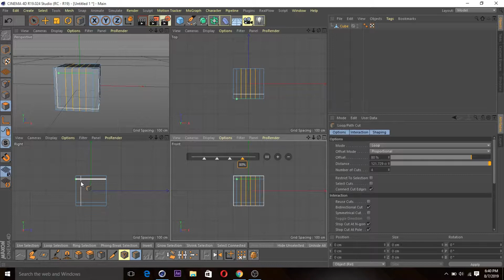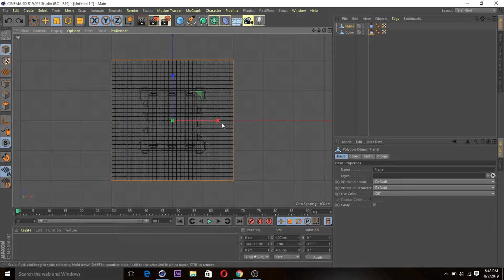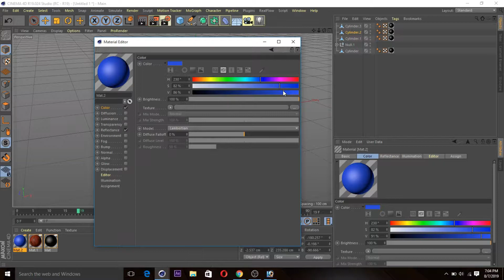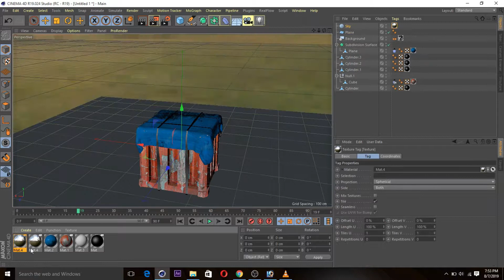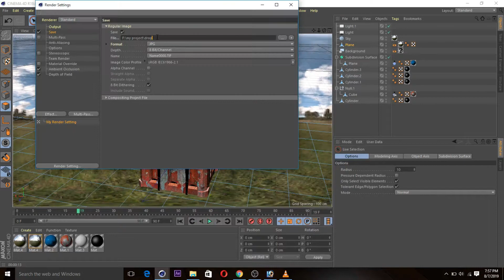PUBG Dropbox 3D Model Cinema 4D Tutorial.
Hey guys Today I am going to show you how to make a PUBG Dropbox Using cinema 4d.Enjoy.